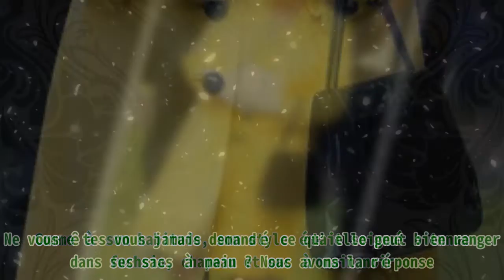Elizabeth II : ce qu’elle transporte dans son sac à main et combien elle en a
Elizabeth II : ce qu’elle transporte dans son sac à main et combien elle en a |Invicta Men's Pro Diver Stainless Steel Quartz Watch . Please help me with an order to maintain the system, thanks a lot.| C’est la période des vacances et tout le monde compte bien en profiter. La reine Elizabeth II ne fait pas exception. Elle a posé ses valises dans sa propriété de Balmoral. La monarque a fait une arrivée très remarquée le 9 août 2021. Comme à son habitude, son style était soigné : tenue fuchsia, chapeau et sac à main noir. Ne vous êtes vous jamais demandé ce qu’elle peut bien ranger dans ses sacs à main ? Nous avons la réponse. La reine Elizabeth II durant une sortie officielle. | Photo : Getty Images SON ACCESSOIRE FÉTICHE Quelles que soient les occasions, la reine aime bien paraître stylée, c’est l’une de ses marques de fabrique depuis qu’elle est au pouvoir. Elle confie souvent ses effets personnels à quelques-uns de ses employés, à l’exception d’un en particulier : son sac à main. Elle est très attachée à cet accessoire. Mais qu’est-ce qu’elle peut bien y mettre ? En 2016, le biographe royal Phil Dampier, avait répondu à cette question. La reine Elizabeth II. | Photo : Getty Images DES OBJETS CLASSIQUES La reine transporte dans ses sacs à main des objets classiques propres aux femmes. L’on peut citer à titre d’exemples un miroir de poche, un rouge à lèvres, un journal ou encore un petit appareil photo afin de filmer les présidents lorsqu’ils sont en visite officielle. Mais ce n’est pas tout. Elizabeth II emmène toujours avec elle des objets spécifiques. La reine Elizabeth II. | Photo : Getty Images CES OBJETS PARTICULIERS La grand-mère d’Harry et William transporte aussi dans ses sacs à main des objets particuliers : un canif, des friandises pour chiens, une grille de mots-croisés et/ou une paire de jumelles. Tous ses objets ont pour but de l’aider à ne pas s’ennuyer et à passer idéalement le temps. Il n’est pas dit qu’elle les utilise tous lors de chacune de ses sorties ; cela varie selon les circonstances et la nature de l’événement auquel elle assiste. ELIZABETH II : LE SECRET DE SA LONGÉVITÉ Cela fait presque 7 décennies qu’Elizabeth II est assise sur le trône de l’Angleterre, et elle n’a rien perdu en ce qui concerne son dynamisme et sa sérénité. Sa longévité suscite l’admiration, mais aussi beaucoup de questions. Comment fait-elle pour tenir si longtemps ? Que mange-t-elle ? Quelles sont les choses dont elle doit se priver ? Voici quelques-uns de ses secrets.